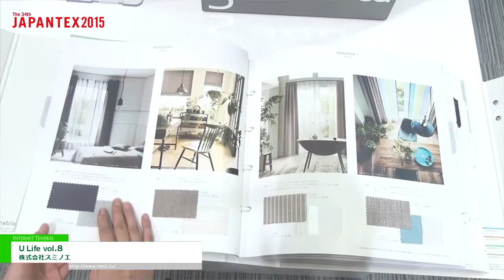[JAPANTEX 2015] U Life vol.8 - 株式会社スミノエ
U Life vol.8 - 株式会社スミノエ